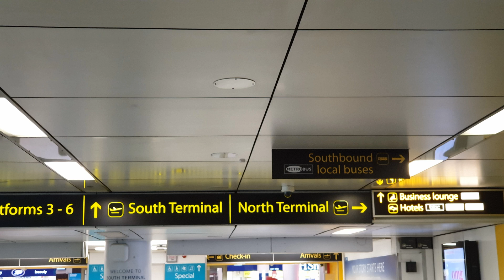EasyJet EZY8511 Gatwick - Kraków LGW - KRK Taxi to RunWay 26L & TakeOff & Landing KRK RunWay 25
Niestety po mojej prawej miałem mocne słońce podczas loty, przez co aparat łapał ostrość na mocno widoczych kreskach szronu na szybie. Ogólnie tym razem przez brudne okno jakość jest średnia